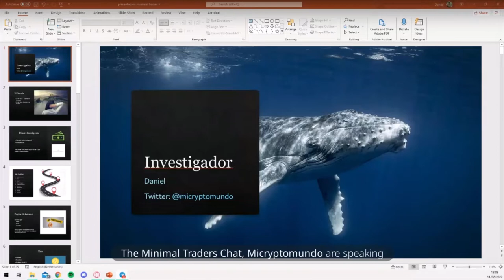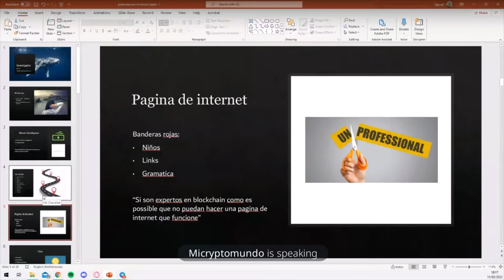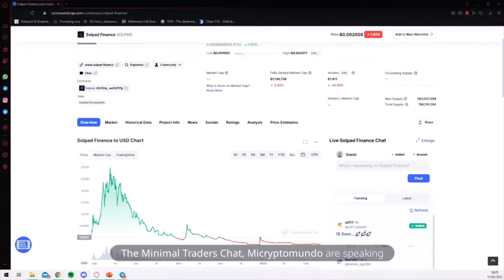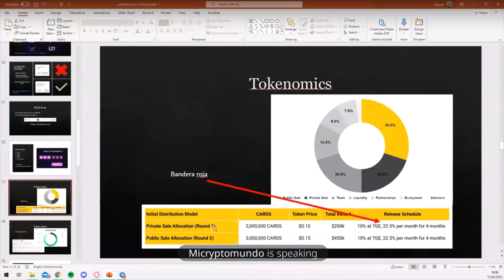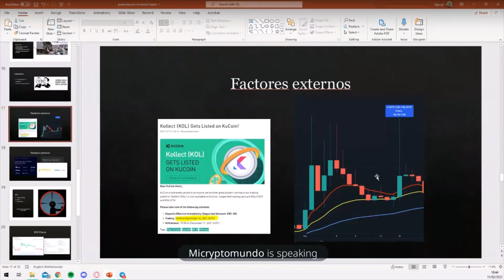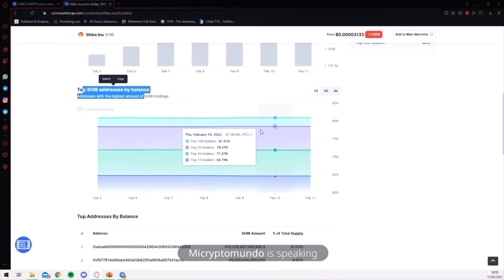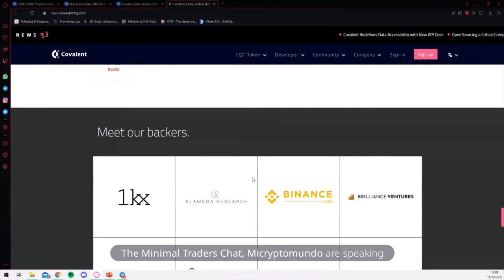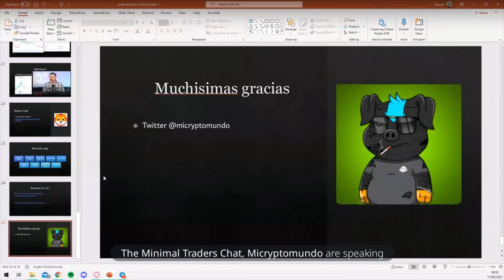Como encontrar los mejores proyectos en Cripto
Primera clase en el canal de Minimal Trading